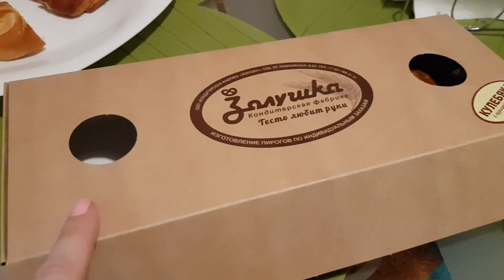LIFE VLOG: Лика переписывает рабочую тетрадь! НАБРОСИЛАСЬ ЗМЕЯ!